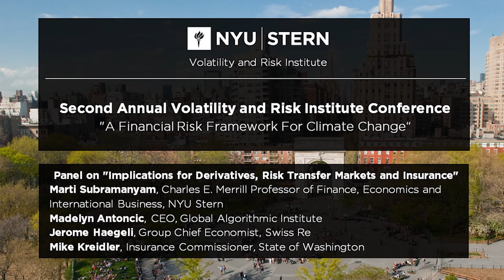Panel on Risk Transfer | VRI Conference 2021: A Financial Approach to Climate Risk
The Volatility and Risk Institute hosted a panel discussion titled, "Implications for Derivatives, Risk Transfer Markets and Insurance" at the Second Annual Volatility and Risk Institute Conference on the topic, "A Financial Risk Framework For Climate Change: Portfolio Construction, Stress Testing, and Risk Transfer," which took place on Friday, April 30, 2021. The panelists included:

Marti Subramanyam, Charles E. Merrill Professor of Finance, Economics and International Business, NYU Stern (Moderator)
Madelyn Antoncic, CEO, Global Algorithmic Institute
Jerome Haegeli, Group Chief Economist, Swiss Re
Mike Kreidler, Insurance Commissioner, State of Washington